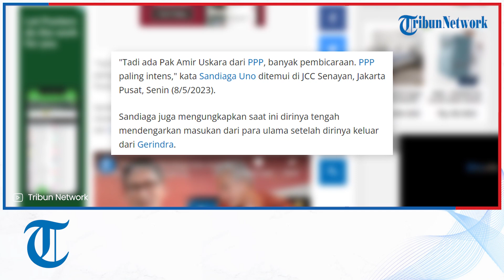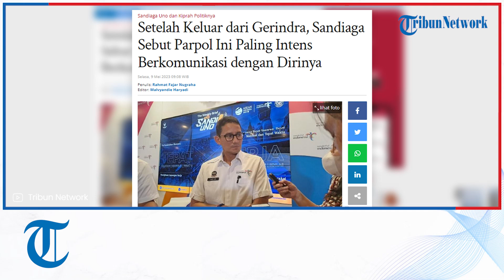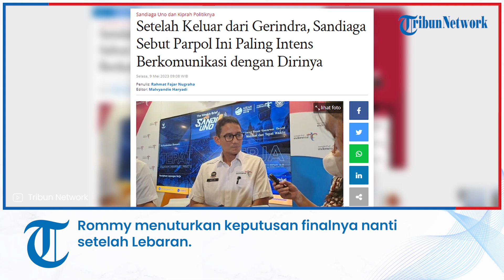Setelah Keluar dari Gerindra, Sandiaga Sebut Parpol Ini Paling Intens Berkomunikasi dengan Dirinya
TRIBUN-VIDEO.COM - Menteri Pariwisata dan Ekonomi Kreatif (Menparekraf) Sandiaga Uno mengungkapkan Partai Persatuan Pembangunan (PPP) parpol yang paling intense berkomunikasi dengan dirinya.

Diketahui setelah keluar dari Gerindra saat ini Sandiaga Uno tidak tergabung partai politik manapun.

"Tadi ada Pak Amir Uskara dari PPP, banyak pembicaraan. PPP paling intens," kata Sandiaga Uno ditemui di JCC Senayan, Jakarta Pusat, Senin (8/5/2023).